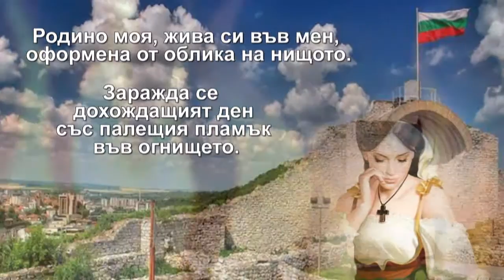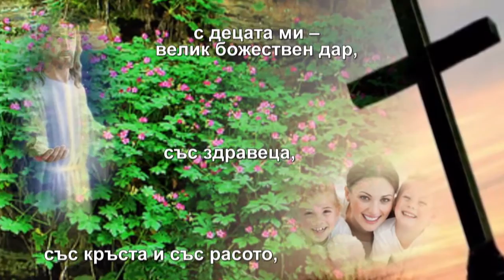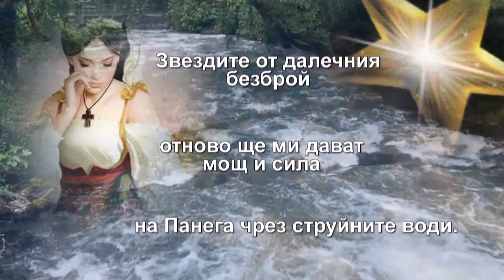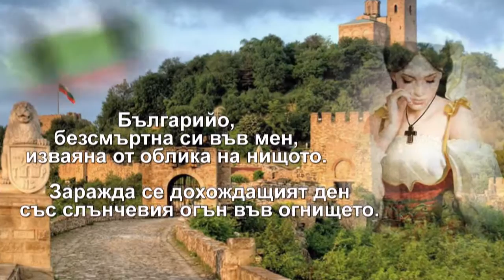Пламъкът в огнището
Нека поредният уникален стих на Ваня Ангелова е за всички любители на поезията.

Родино моя, жива си във мен,
оформена от облика на нищото.
Заражда се дохождащият ден
със палещия пламък във огнището.
Със свещите пред стария олтар,
със равните двугласия на uсото,
с децата ми – велик божествен дар,
със здравеца, със кръста и със расото,
със костите на моите предци,
почиващи в прегръдката ти свята,
с отслужени вечерни на отци
във черквите и в храма на земята –
пребъдваш ти. Чрез хиляди неща
усещам как изпълваш същността ми.
До гроба скъп на свидния баща,
когато в миг небето ме прикани,
и аз ще легна, търсейки покой
на майка ми край светлата могила.
Звездите от далечния безброй
отново ще ми дават мощ и сила
на Пaнега чрез струйните води.
И аз ще бъда мъдра и сърдечна.
От пръст и пепел пак ме възроди –
спасена и пречистена, и вечна.
Българийо, безсмъртна си във мен,
изваяна от облика на нищото.
със слънчевия огън във огнището.

Ваня Ангелова